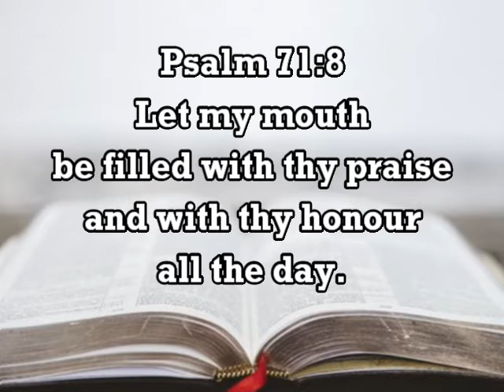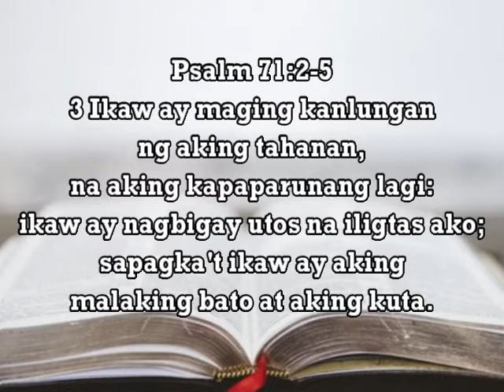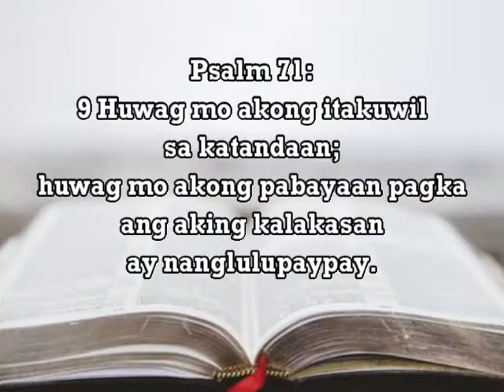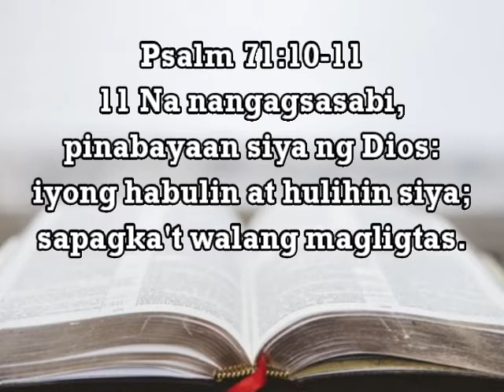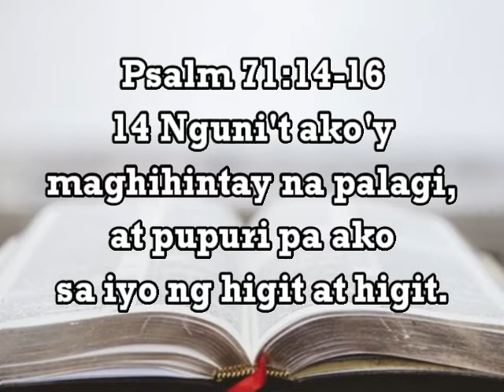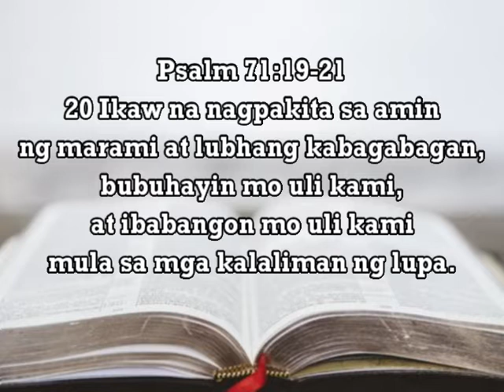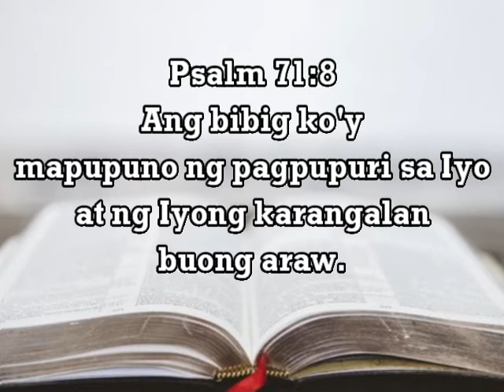2022 May 26 10PD - Let Our mouth be filled with Praise All the Day by Pastor Roldan Delos Santos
Good day and welcome to our 10-minute Prayer Devotion this May 26, 2022!